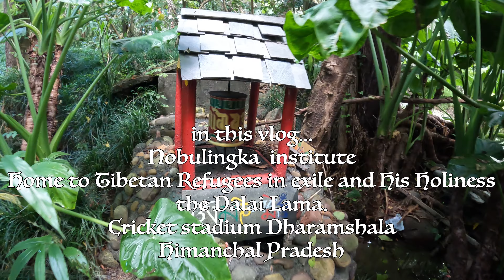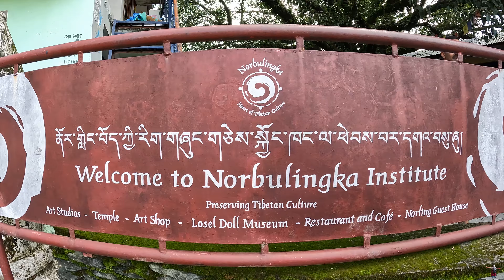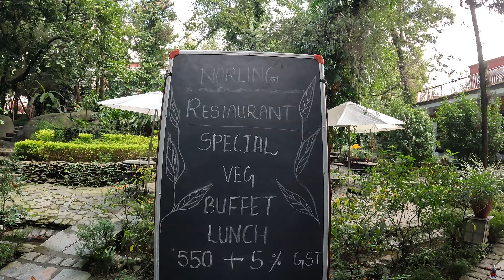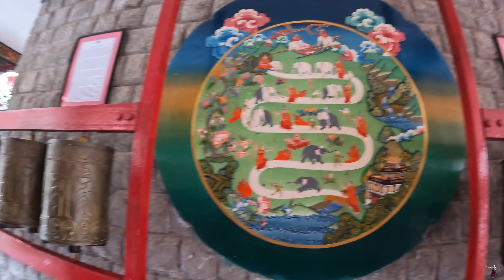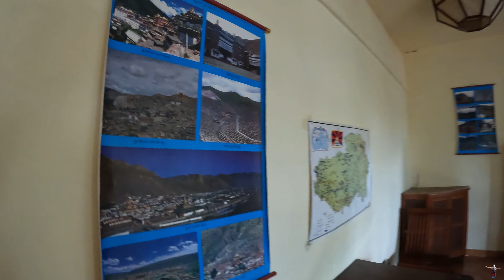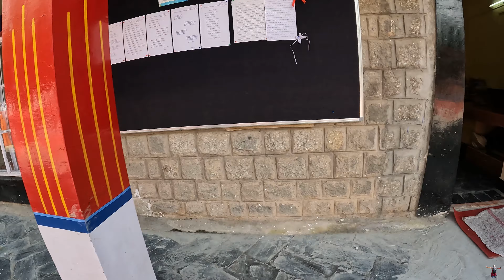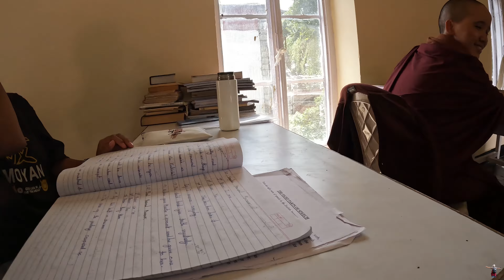NORBULINGKA - An Amazing Place Must Visit in Dharamshala -Tibetan Art & Culture- Rooms & Restaurant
Note:-   NORBULINGKA INSTITUTE
NORBULINGKA - An Amazing Place to See TIBETAN ART AND CULTURE -Beautiful Temple, Rooms & Restaurant
Norbulingka Institute was founded in 1988 for preserving Tibetan culture, literature and art. It was established by Dalai Lama and is named after Norbulingka, the summer residence of the Dalai Lamas in Lhasa, Tibet.

It has been built in traditional Tibetan style located amidst gardens and ponds. The main sections of the institute are the Academy of Tibetan Culture, Literary and Cultural Research Centre as well as the Centre of the Arts. The institute also has the Seat of Happiness Temple set amidst the Japanese inspired Norbulingka gardens. It is especially known for more than 1000 murals of Buddha, frescoes of all the Dalai Lamas and drawings from the life of the 14th Dalai Lama.

The institute primarily works towards preserving Tibetan traditions and heritage by providing training, education and employment to Tibetans in the region. Norbulingka produces high quality art objects, clothing and home furnishings. Free guided tours of the institute are available to visitors every day except Sunday. Those interested in studying the Tibetan arts can also enroll into short-term workshops here. Norbulingka's art studios include Tibetan statue making, Thangka painting, screen-printing, applique and tailoring, woodcarving, wood painting, papermaking and metal craft.

The Academy of Tibetan Culture, established in 1997, offers a three-year course of higher education in traditional Tibetan studies, as well as English, Chinese, and world history. The institute also runs two guesthouses - Norling Guesthouse and Chonor House. The Losel Doll Museum has displays of traditional Tibetan scenes, using miniature Tibetan dolls in traditional costumes.

Editor Pankaj